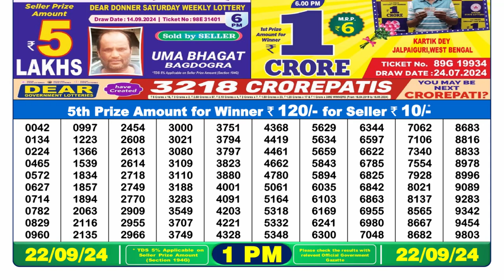🔴Lottery Sambad 1pm today 22.09.24 Dear Lottery